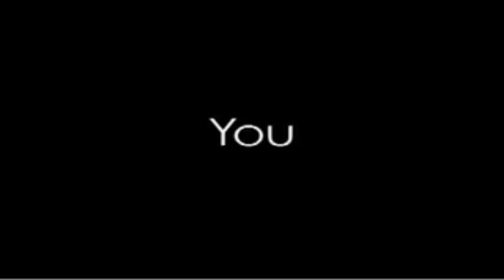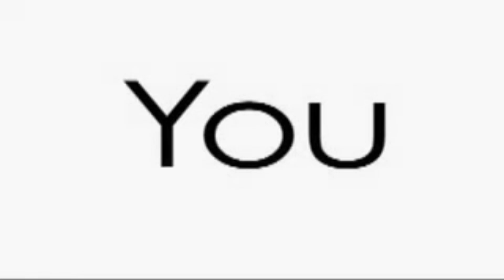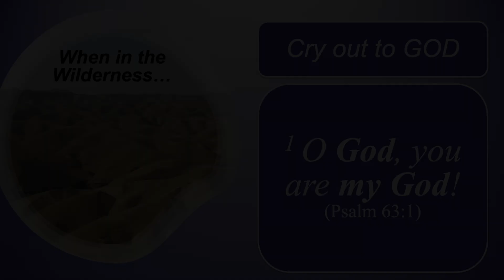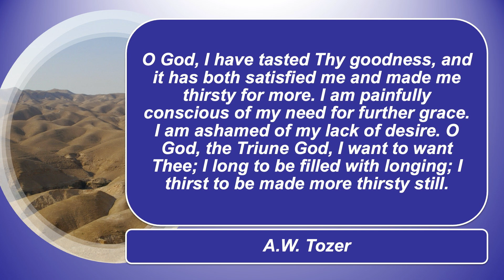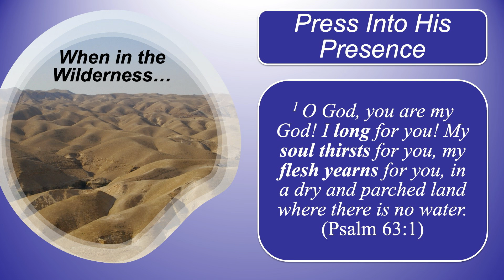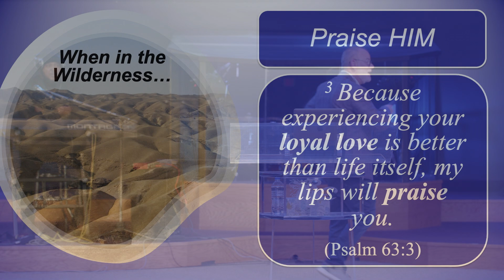What To Do In The Wilderness - Pastor Stephen Layne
Restoration Christian Fellowship exists to restore people to Christ by encouraging them to belong to a Community Group, teaching them to believe in God, and creating opportunities for them to behave like Christ.

Join us for service online every Sunday at 9am (MT), and Wednesdays In person for Midweek bible study at 6:30 pm. We would love to hear how God is touching your life through this ministry!  Tell us your story by emailing If you would like to support RCF financially you can give online at our website by clicking . You can also text "GIVERCF" to 7325 to give using your mobile device.